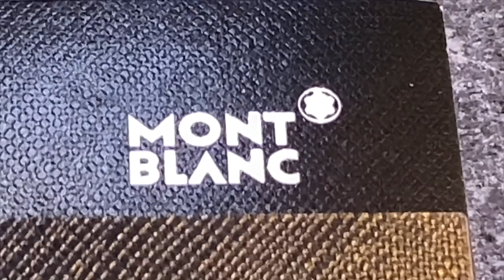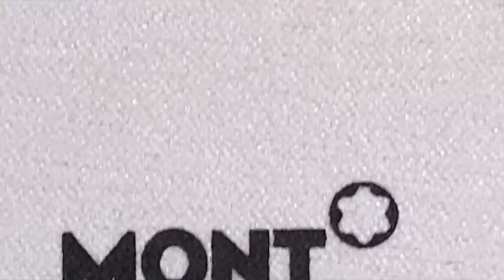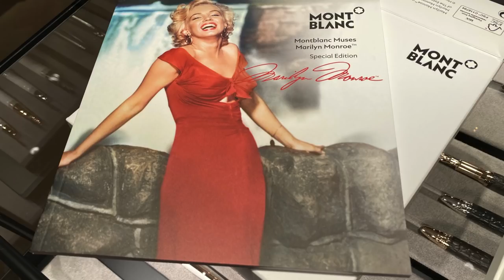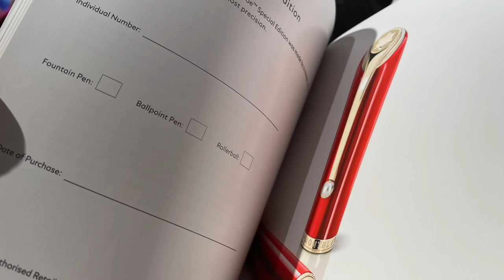Fake MontBlanc SCAM! Counterfeit Pens - How can you tell?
We look at some real vs fake MontBlanc pens and packaging to see the differences in what is genuine.